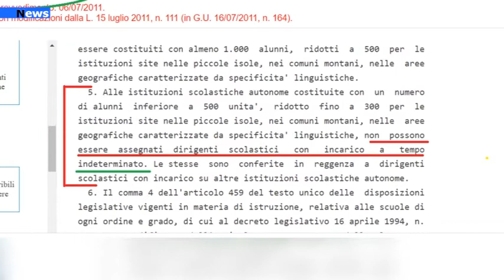Vallo di Diano, Reggenze nelle scuole, Matera A lavoro per garantire l’arrivo di dirigenti scolasti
La protesta partita da Sala Consilina epr la presenza di gran parte delle scuole valdianesi in reggenza è stata recepita dal Consigleire regionale Corrado Matera che ha già attivato diversi canali per individuare una soluzione. Alla base della problematica che si è venuta a creare in primis la Legge Gelmini e i numeri degli alunni nelle scuole ma anche la solita questione del rifiuto delle sedi da parte di dirigenti scolastici assegnati. Su entrambe le situazione Matera è già pronto ad intervenire ed ha già avanzato proposte ai riferimenti politici in Parlamento